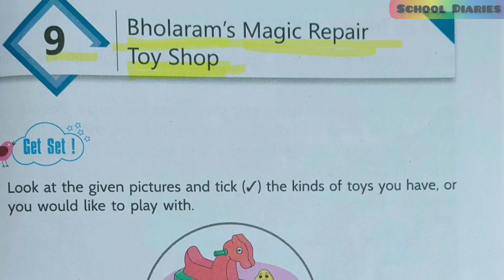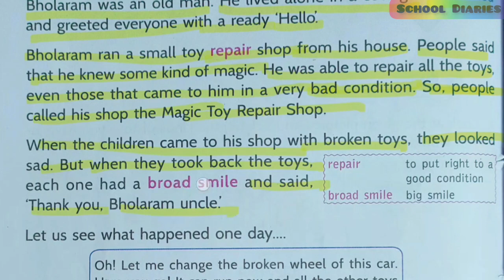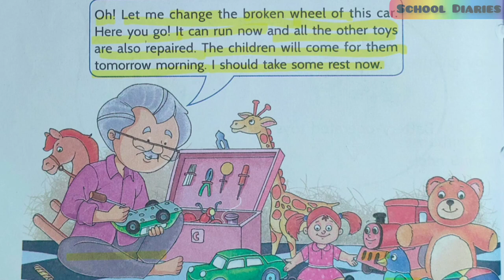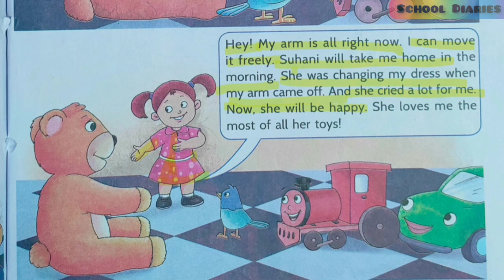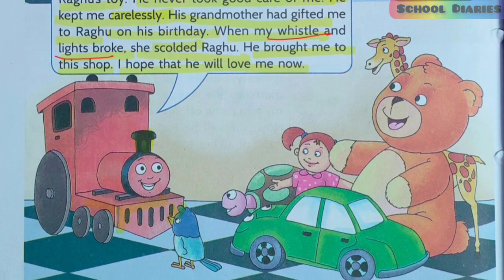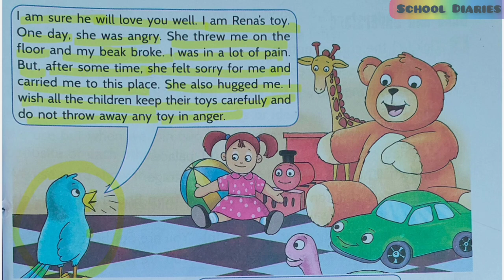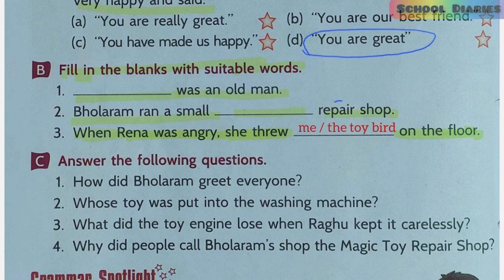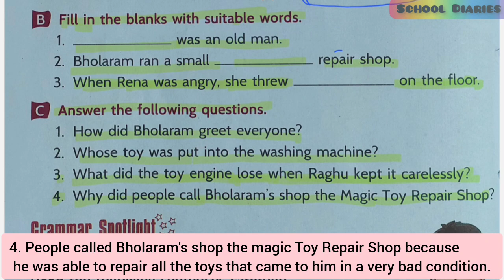BHOLARAM'S MAGIC REPAIR TOY SHOP , Class 2 (Lesson 9) English # Roots and Wings